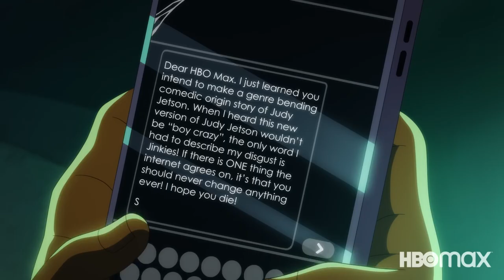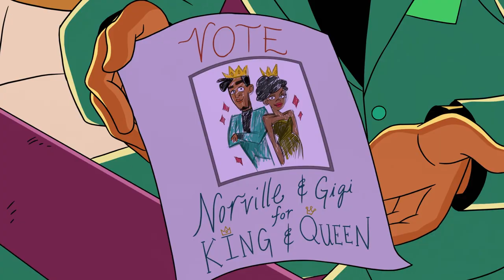Velma episode 7& 8 Another Week Another Mess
Reupload because my channel was nuked